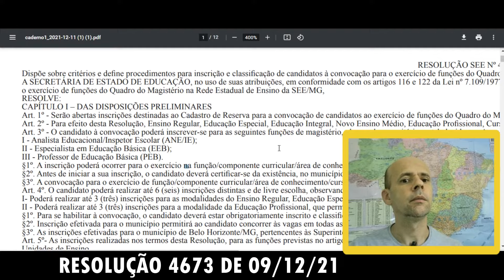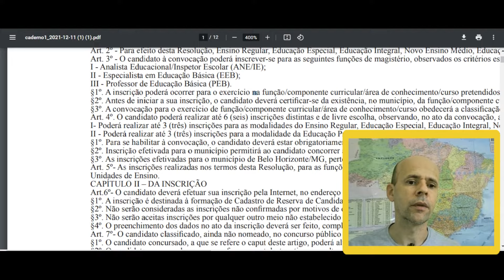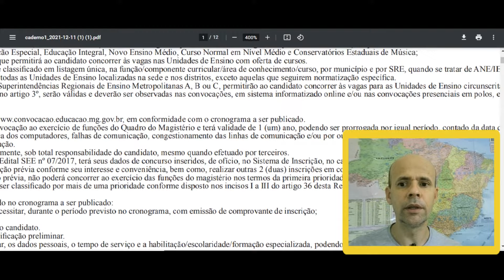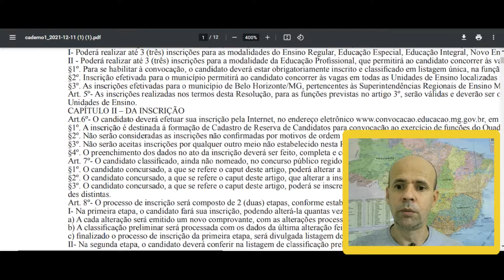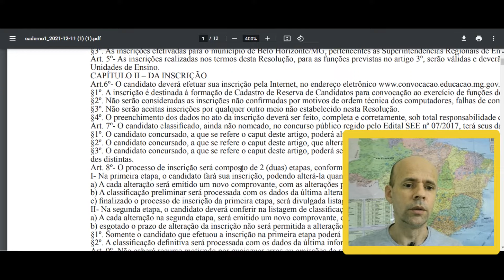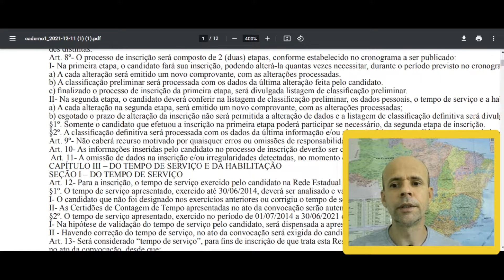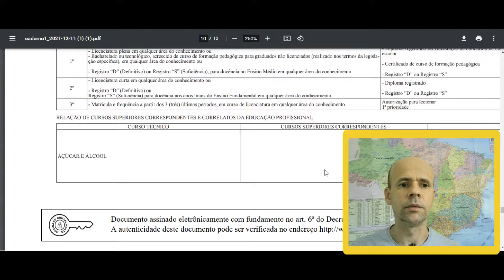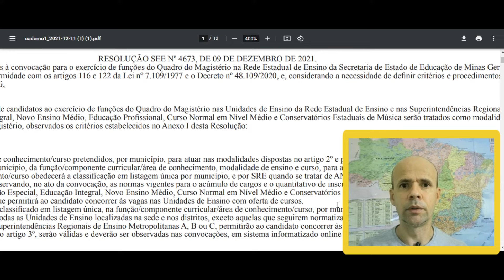INSCRIÇÃO PARA CONVOCAÇÃO DE PROFESSORES E ESPECIALISTAS NA REDE ESTADUAL 2022 (RESOLUÇÃO)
INSCRIÇÃO PARA  CONTRATAÇÃO  DA REDE ESTADUAL 2022
PARA OS CARGOS DE PEB , ANE E  EEB NO VÍDEO A SEGUIR TRATA DA RESOLUÇÃO SOBRE A CONVOCAÇÃO TEMPORÁRIA PARA REDE ESTADUAL DE MG NO ANO DE 2022. ASSISTA AO VÍDEO E TIRE SUAS DÚVIDAS.

UM ABRAÇO A TODOS E GRATIDÃO E ALEGRIA SEMPRE!